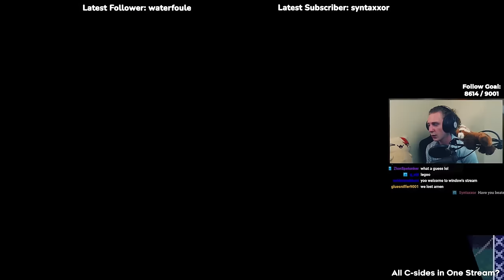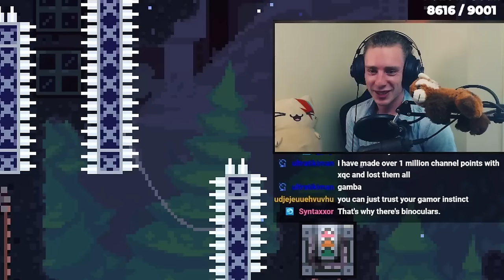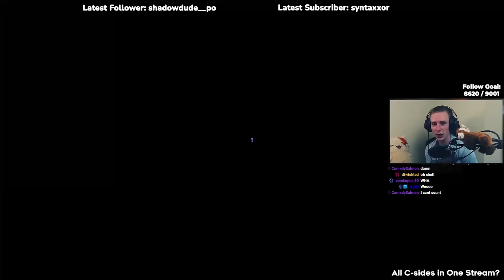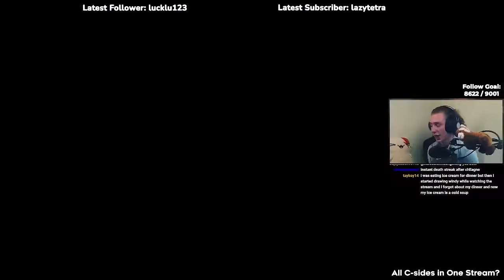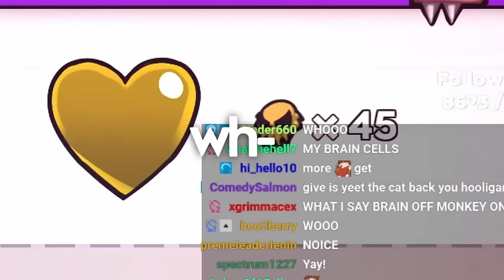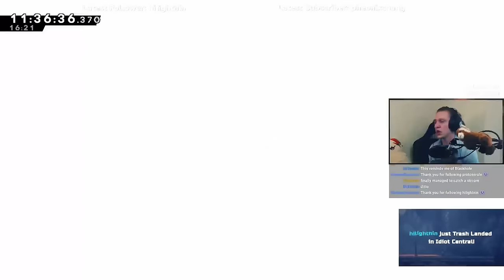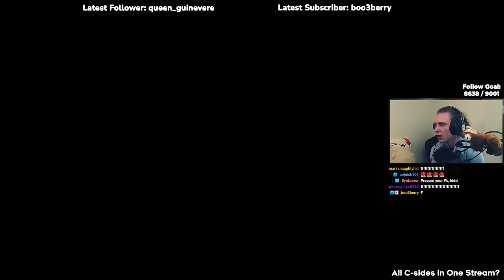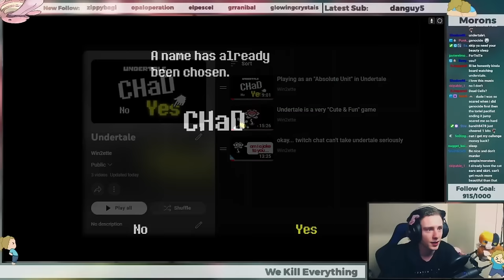Losing My Mind... collecting IMPOSSIBLE Hearts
This was honestly so much fun to do and I'd do it again in a heartbeat... but... you all know what needs to come before that. SO READ THE PINNED COMMENT!!!

Video Chapters:
Start - 00:00
Chapter 1 - 00:51
Chapter 2 - 04:17
Chapter 3 - 06:47
Chapter 4 - 10:53
Chapter 5 - 13:34
Chapter 6 - 17:07
Chapter 7 - 21:13
Chapter 8 - 25:51
Outro - 31:37